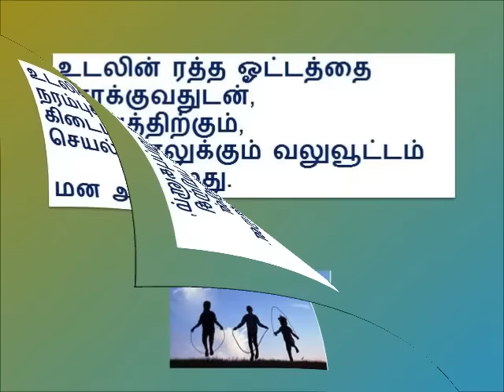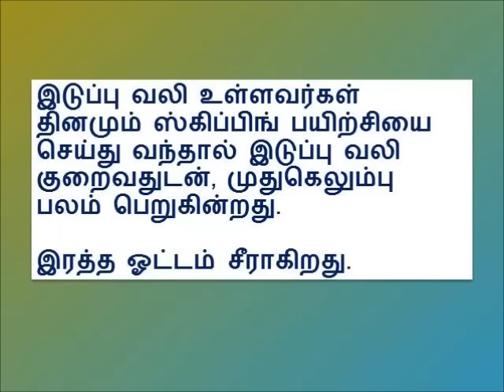ஸ்கிப்பிங் பயிற்சியால் கிடைக்கும் நன்மைகள் Benefits of skipping in TamiL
Skipping exercise to lose weight in Tamil
Skipping exercise to lose belly fat in Tamil